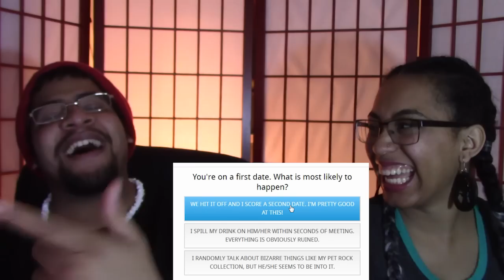THE AWKWARD QUIZ!